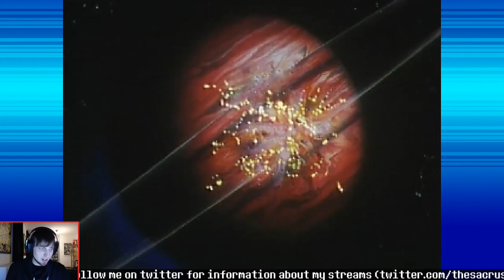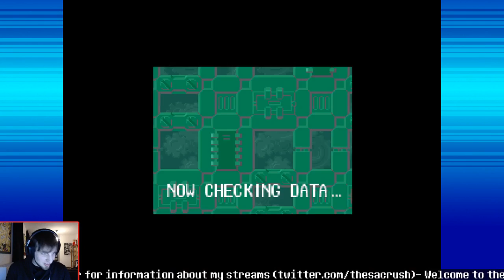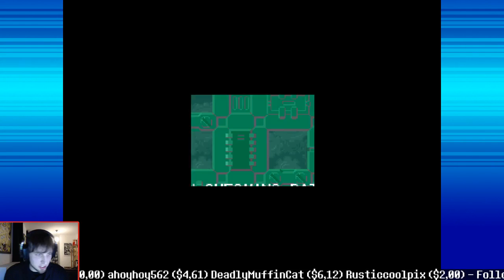Mega Man 8 (Part 1) [WILY IS BACK]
Dr. Wily is back, again. Let's stop his evil plans, again. Again.